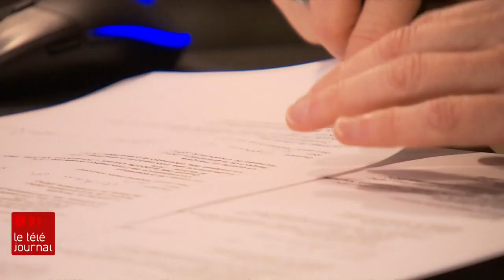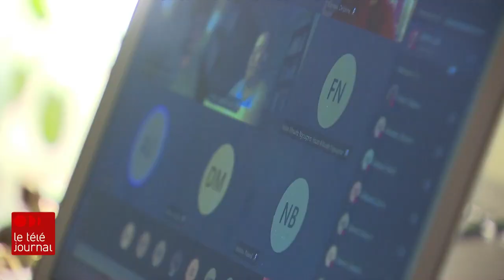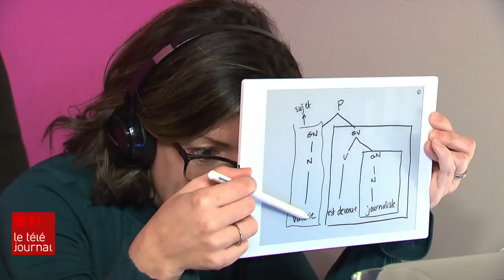La détresse des professeurs de cégeps et d’universités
Démissions, congés de maladie, santé mentale fragile... L'enseignement en ligne est désormais une source de détresse pour les professeurs de cégeps et d'universités. Le reportage de Valérie-Micaela Bain.